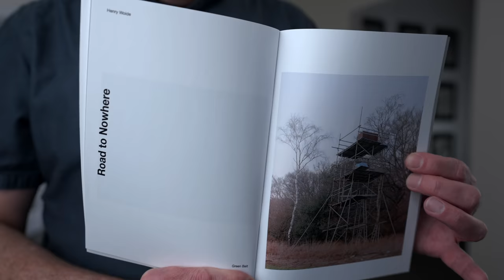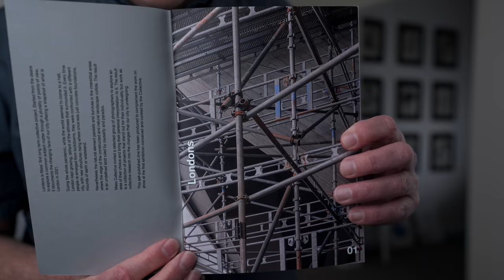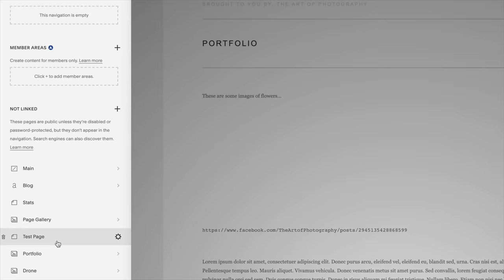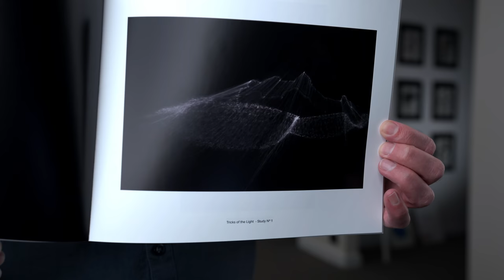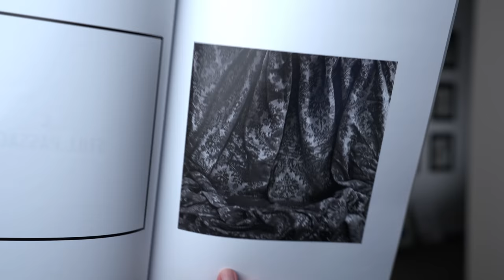Do you need inspiration for your photography?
Some thoughts on inspiration and why it's important for you to embrace as a photographer.

Ted Forbes
The Art of Photography
2830 S. Hulen, Studio 133